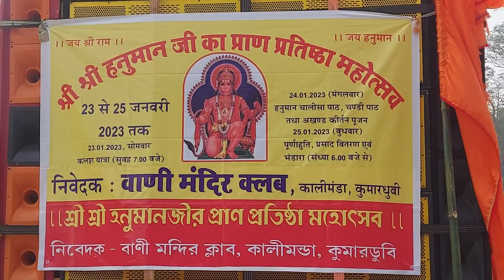कुमारधुबी में वाणी मंदिर क्लब, कालीमंडा द्वारा हनुमान जी की प्राण प्रतिष्ठा, अखंड कीर्तन 25 जनवरी को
25 जनवरी को होगी पूर्णाहुति, प्रसाद वितरण, अखंड कीर्तन और शाम में भंडारा